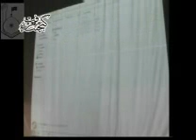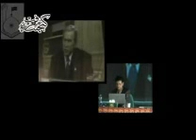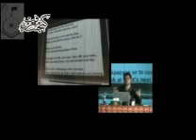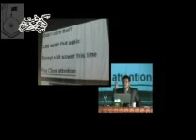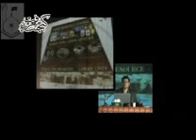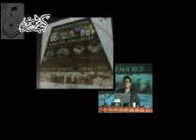فتنه شیطان 29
سخنرانی  استاد رائقی پور درباره نقش شیطان در فتنه های جهانی و ساختارهای مخفی مرتبط با او اعم از فراماسونری، ایلومیناتی و ...که همگی در ساختار پلکانی هرم قدرت تعریف میشوند